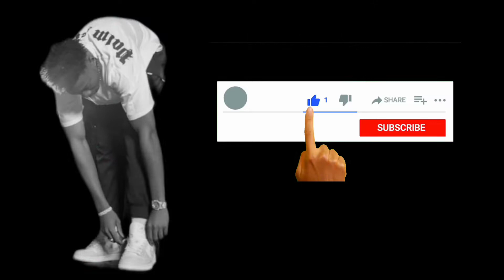Zari The Boss Lady Gifts Her First Born Son a 300,000 Kenya Shillings i Phone 14 pro Max...